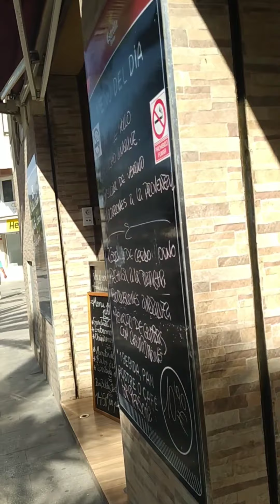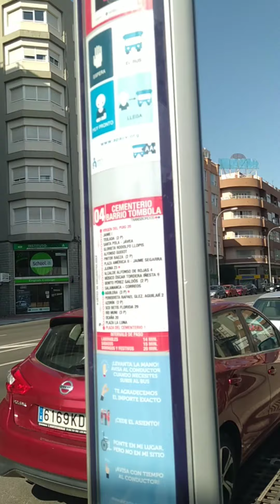Mercado de benalúa